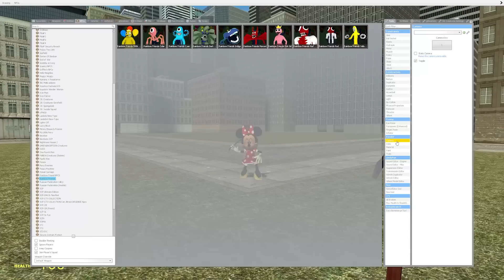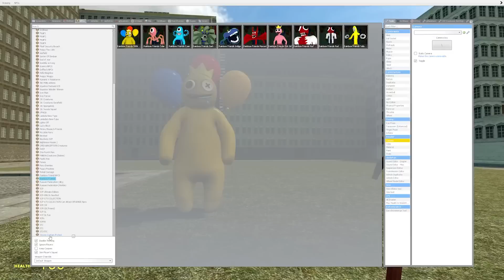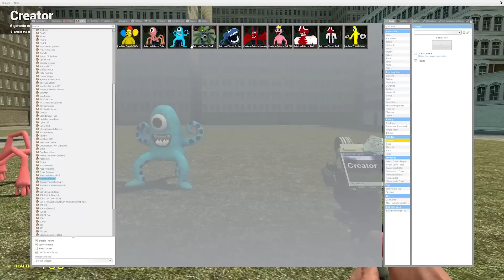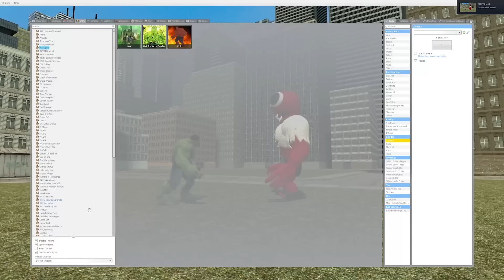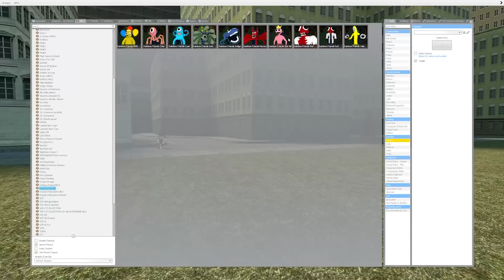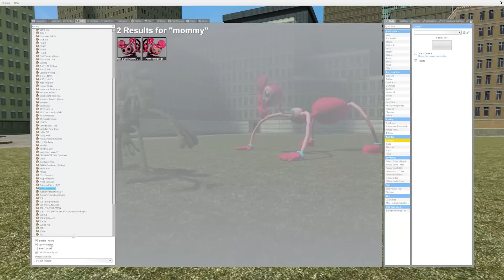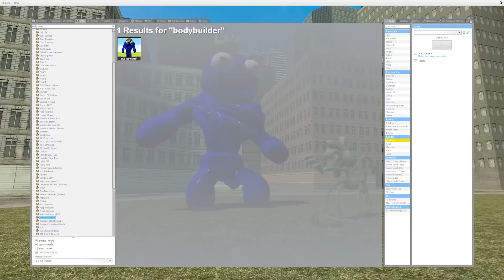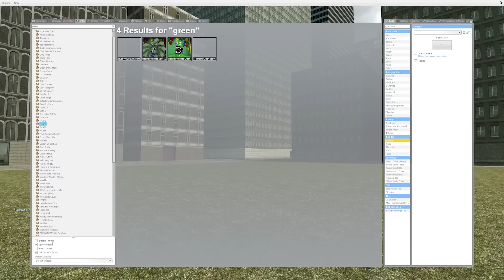BANG CUPU MENEMUKAN KELUARGA RAINBOW FRIENDS YANG BELUM PERNAH KALIAN LIHAT!! (Gmod)